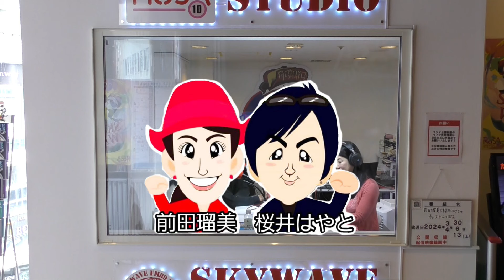前田瑠美と桜井はやとのチェスト日本！！ 2024年4月6日放送分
前田瑠美と桜井はやとのチェストにっぽん！！
SKYWAVE　FM89.2　毎週土曜日　18時~

ゲスト：　原　めぐみ

この番組は昭和、平成、令和の時を果敢に駆け抜ける闘う歌姫　前田瑠美と桜井はやとがお届けします。

たった一言が明日の自分を変える事があります
そんなきっかけが生まれる番組になれば嬉しいです

ーTwitter
■前田瑠美
ーFacebook
■前田瑠美
ーInstagram
■前田瑠美
ーTikTok
■前田瑠美